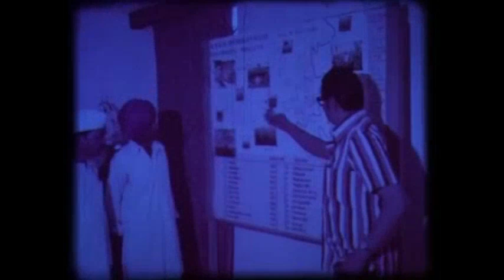Let My Village Live | A documentary by CSRD-ISWR, Ahmednagar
A story of progress and change in the rural areas of Western India.